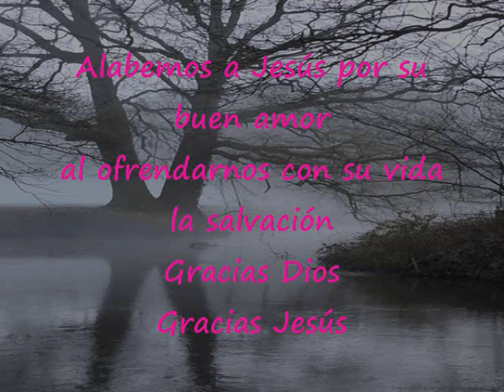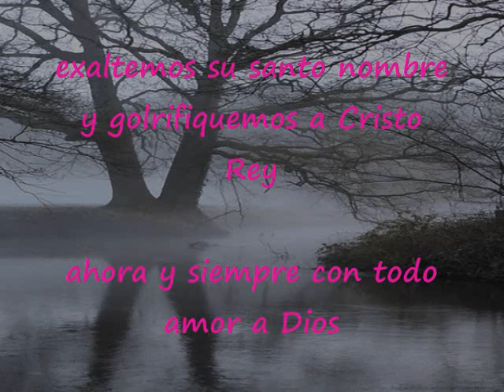Alabemos A Jesús Por Su Buen Amor